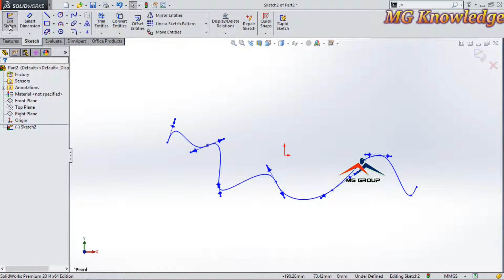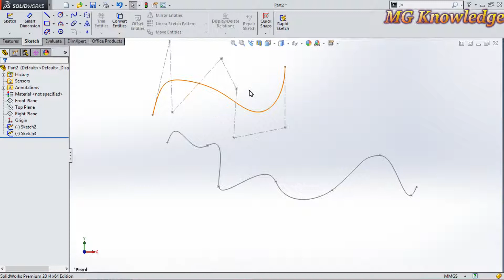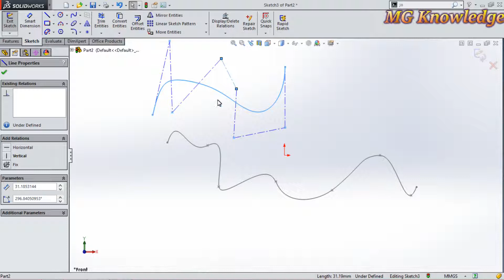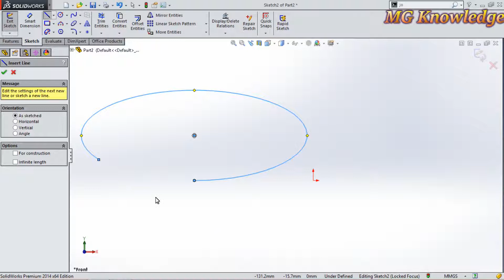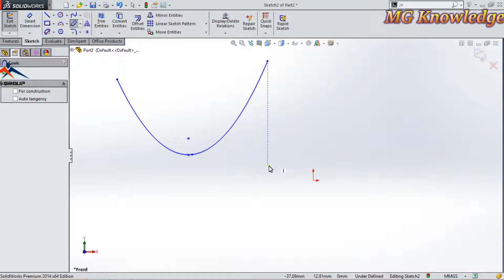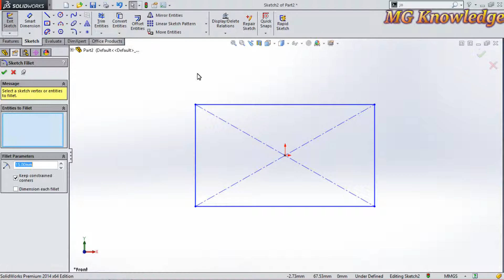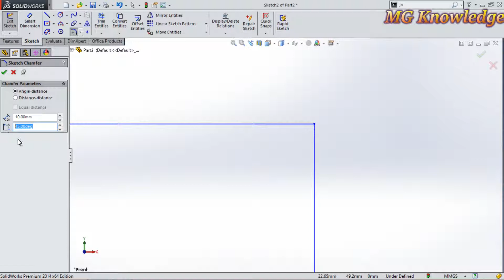solidworks | 4. Spline, Ellipse, Parabola, Conics, Sketch fillet, Sketch Chamfer.